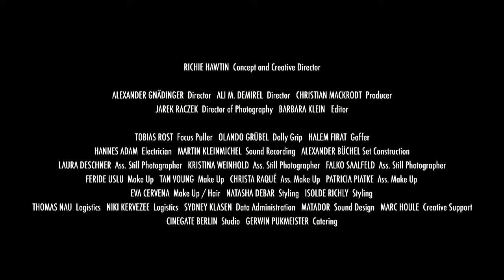Richie Hawtin presents ENTER take the next step